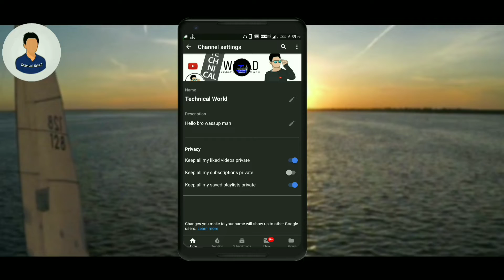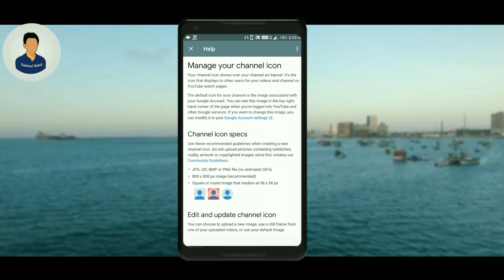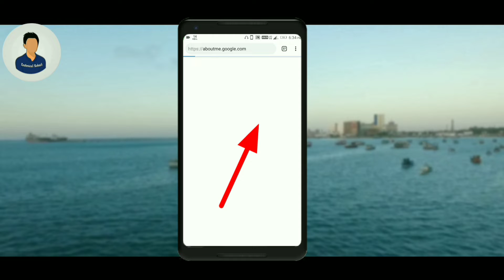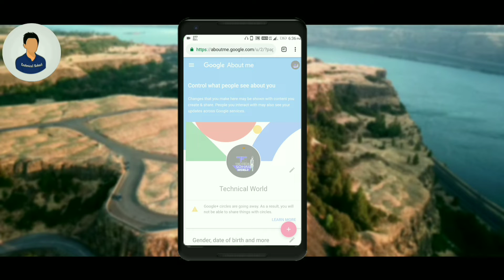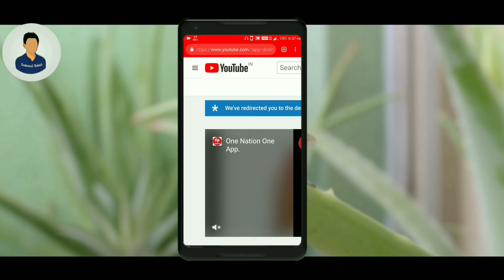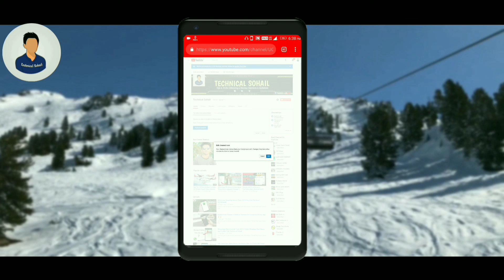How To Change Youtube Profile Picture On Android & iOS 2019 || Youtube New Update